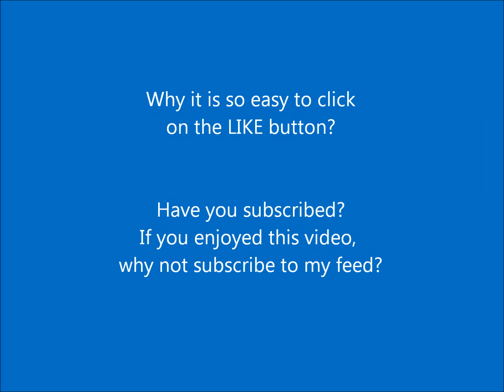Caruana vs Vallejo Pons Brazil 2012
Fabiano Caruana vs Francisco Vallejo-Pons
Bilbao Masters 2012
French Defense: Advance. Lputian Variation (C02)
1. e4 e6 2. d4 d5 3. e5 c5 4. c3 Nc6 5. Nf3 Qb6 6. a3 Nh6 7. b4 cd4 8. cd4 Nf5 9. Be3 Bd7 10. Bd3 Ne3 11. fe3 g6 12. Nc3 Nb4 13. ab4 Bb4 14. O-O Bc3 15. Rc1 Rc8 16. Ng5 O-O 17. Qg4 Bd2 18. Qh3 h5 19. Rc8 Bc8 20. Qf3 Qd8 21. Nf7 Be3 22. Kh1 Qh4 23. Bg6 Bg5 24. Bh7
  1-0